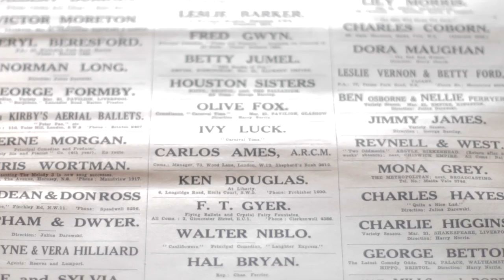RED PEPPERS by Noël Coward | The Questors Theatre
Comic celebration of music hall variety acts

Red Peppers is a short comic play about a fading 1930s husband and wife double-act. Night after night married couple George and Lily Pepper travel from one town to another, performing for audiences who groan at their bad jokes and clumsy tap routines. Off-stage, they bicker about their musical director, the theatre manager – and of course, with each other.

The action moves from performances of their unsuccessful song and dance routines to their backstage quarrelling. You wonder why they’re still treading the boards, but it’s the only life they know.

Noël Coward’s Red Peppers provides a loving tribute and revealing look at life behind the scenes in the variety theatres that flourished across Britain between the two World Wars. This was before the days of television - and houses were usually packed.

Originally staged in February 2016, this Questors production has been selected to represent Great Britain at the International Amateur Theatre Association festival in Monaco this summer – at the Mondial du Théâtre.

As well as a production of Red Peppers, the Gala will comprise variety and music hall acts, keeping with the 1940s variety theme. All funds raised will get the Red Peppers to Monaco in August.